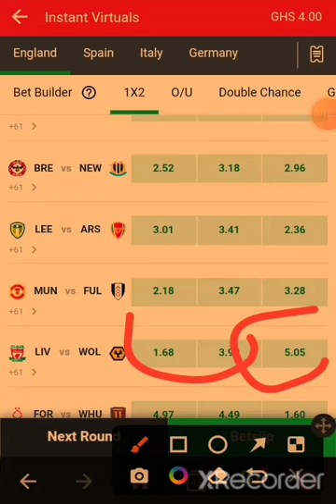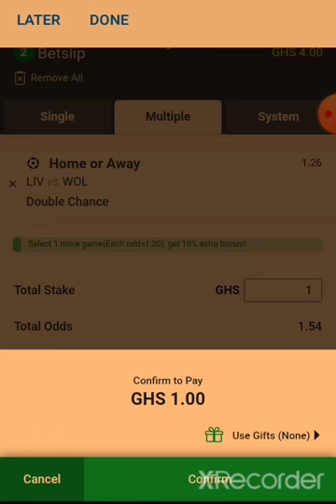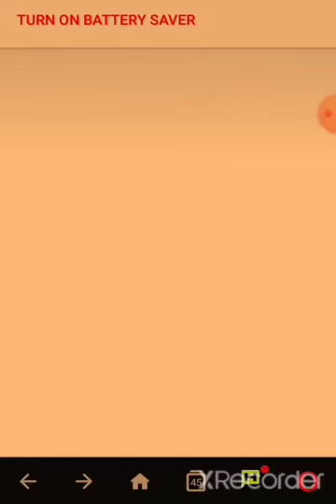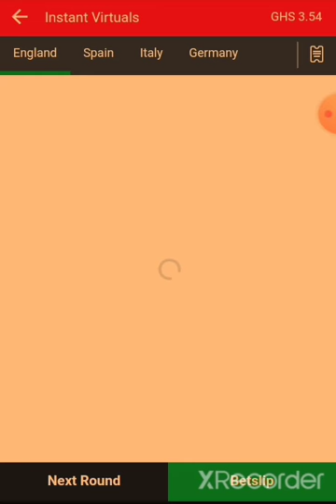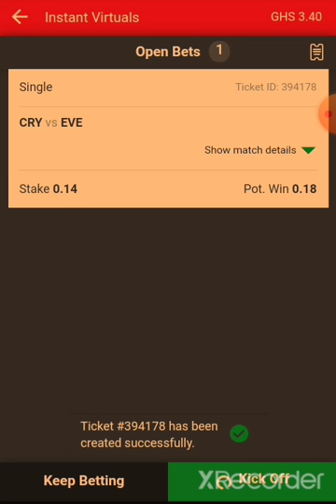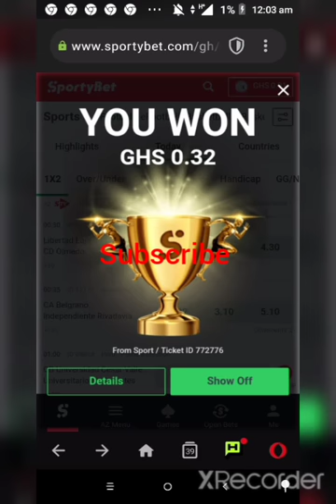how to win £100💰by paying only 1pesewas.